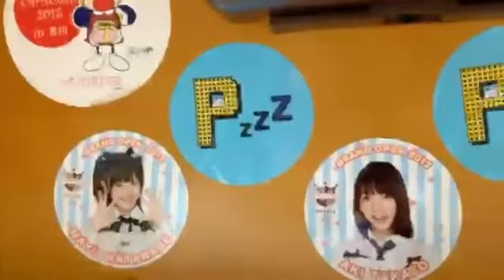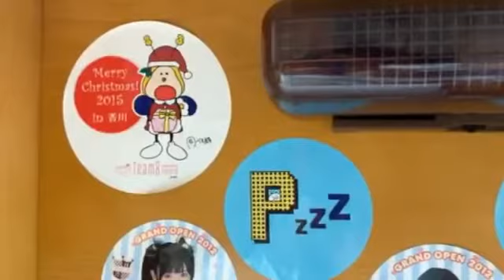福田朱里(STU48)2019年5月27日SHOWROOM